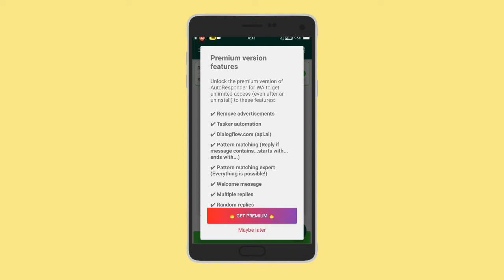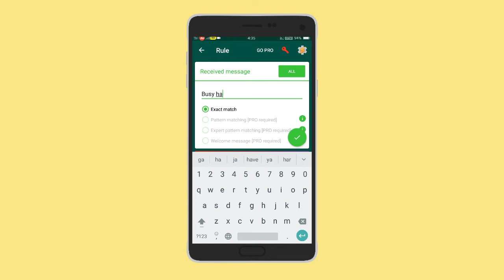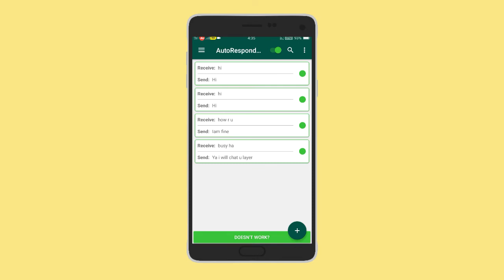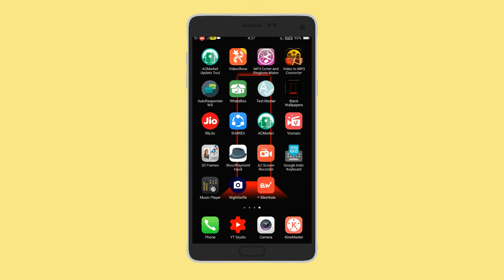How to send auto replay in whatsapp in Telugu | whatsapp tricks | by kiran youtube world